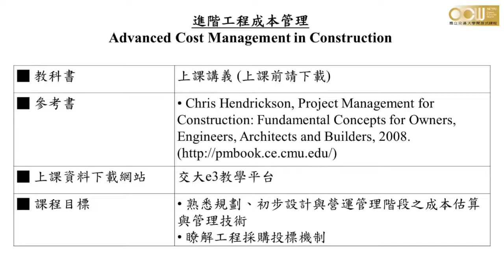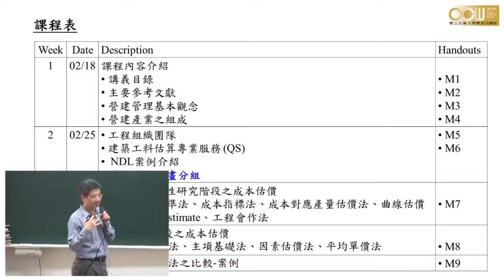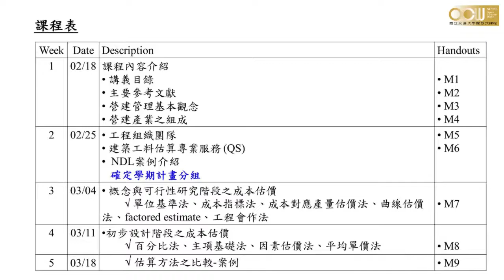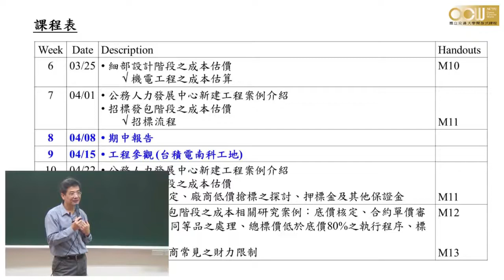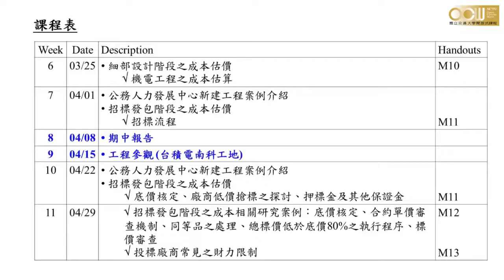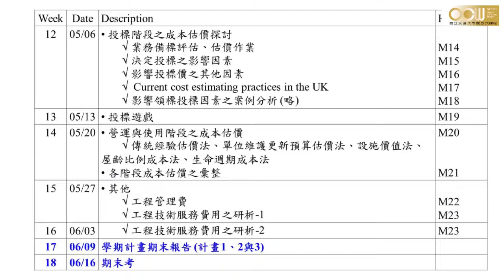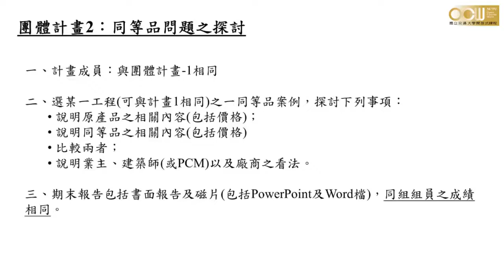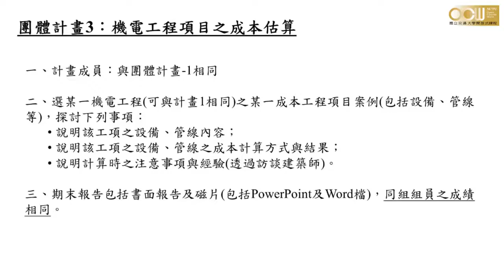Lec 01 課程介紹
熟悉規劃、初步設計與營運管理階段之成本估算與管理技術。
瞭解工程採購投標機制。

授課教師：土木工程學系 王維志老師